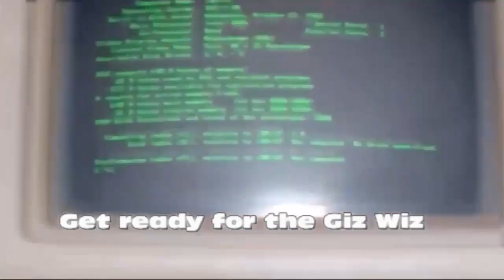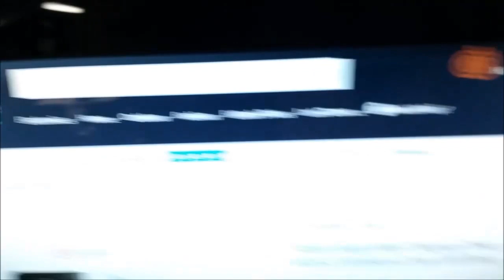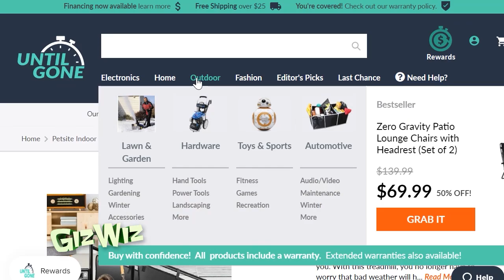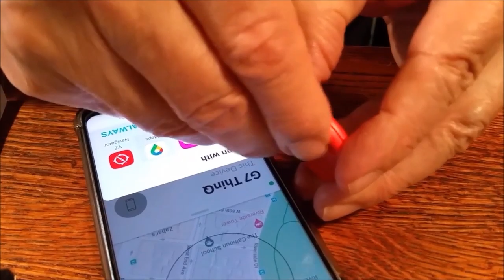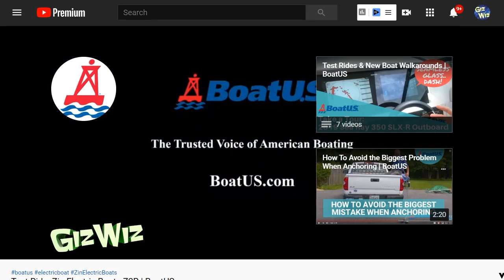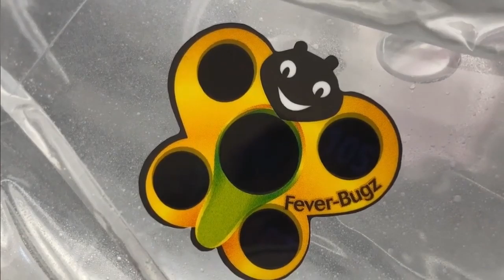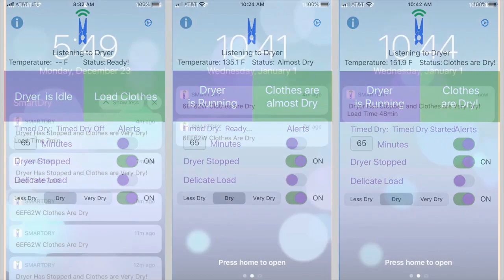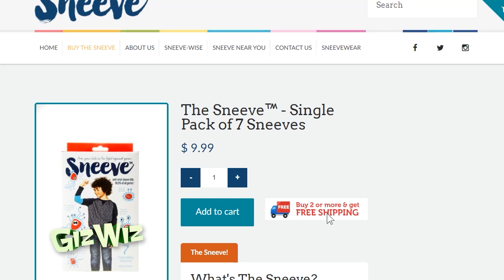The Giz Wiz #1772: A Little Dry Humor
Dick has three unique gadgets while Chad shows the last of his gadgets for when you're sick.

​Fever Bugz